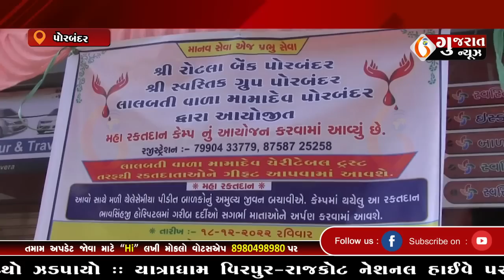GUJARAT NEWS PORBANDAR 18 12 2022